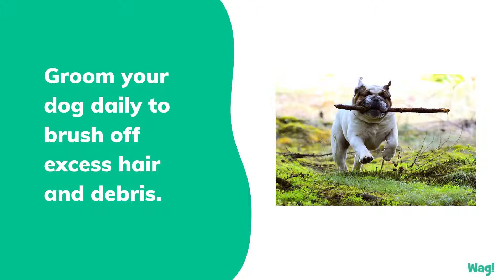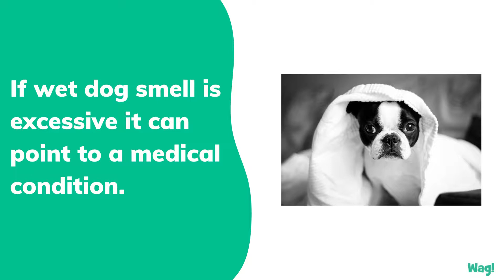How to Prevent Wet Dog Smell After Your Dog's Bath | Wag!